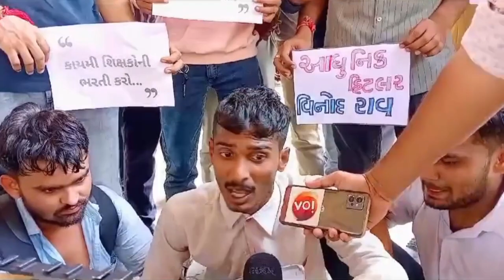ભાવિ શિક્ષકોએ ગાંધીનગરમાં હકની લડાઈ કેવી રીતે લડાય તે બતાવ્યું. તમામ ઉમેદવારો માટે ખાસ અહેવાલ